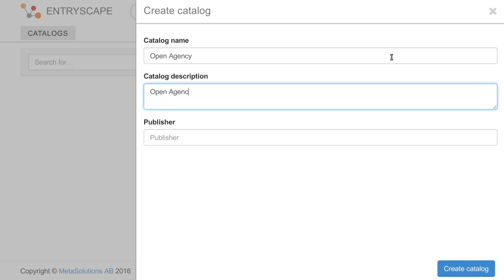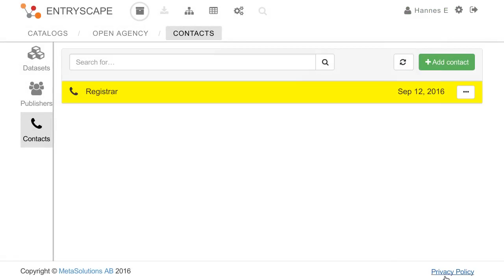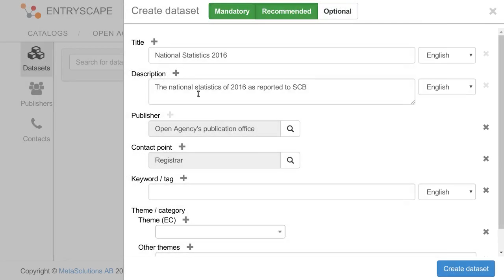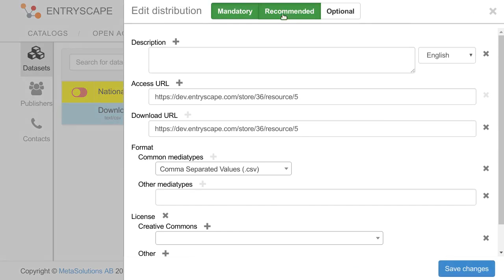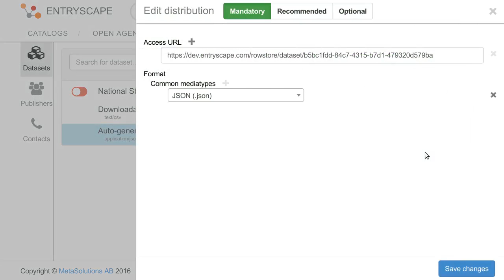EntryScape Catalog walkthrough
Screen cast for open data publishing made easy with EntryScape Catalog by MetaSolutions.